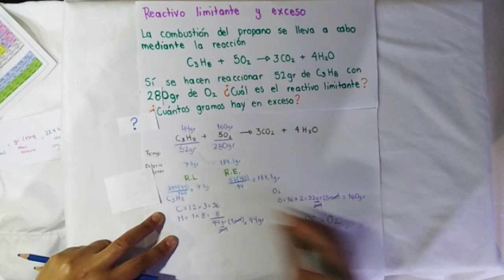Reactivo Limitante y Reactivo en Exceso Ejemplo con gramos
Reactivo Limitante y Reactivo en Exceso Ejemplo con gramos. En este videos aprenderás a determinar el reactivo limitante y reactivo en exceso cuando los datos están en gramos, de manera práctica y sencilla.